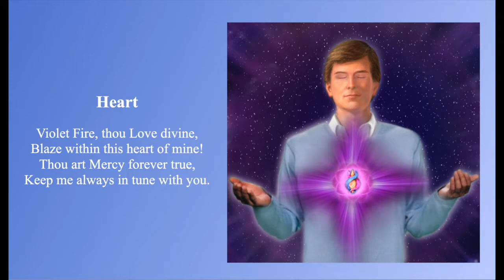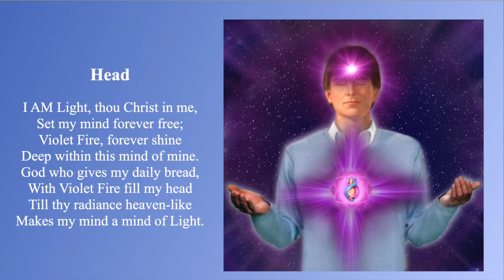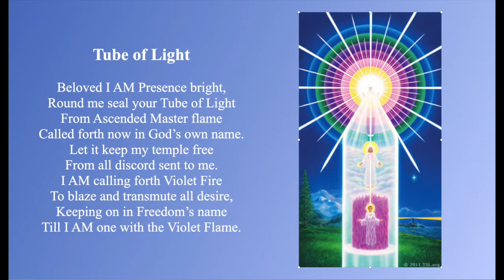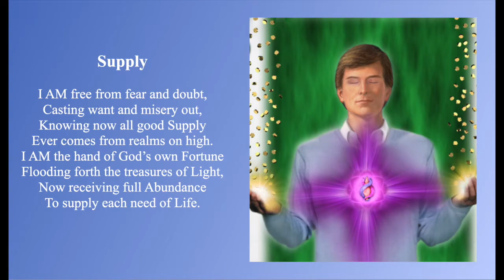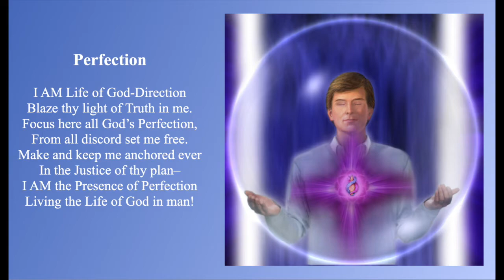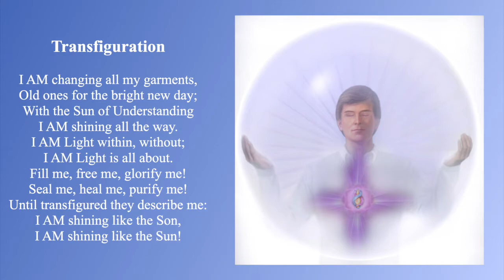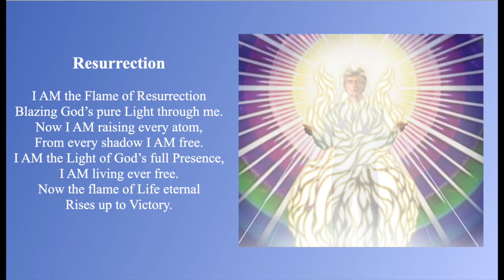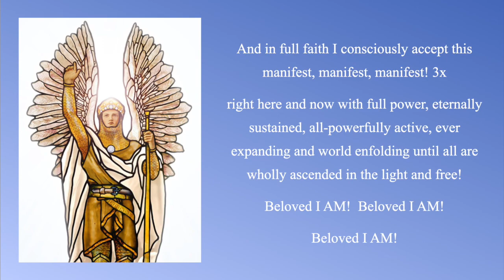HEART, HEAD and HAND DECREES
The ascended master El Morya's I AM affirmations help purify and energize the three major aspects of our practical spirituality—heart, head and hand—for a greater mind-heart-body connection.

We begin with the heart because the heart is the hub of life, physically and spiritually. The heart is the place where we commune with God. It is the center from which we send out our love to nourish mankind.

With the “Heart” mantra, we call forth the transmutative power of the violet flame to dissolve negative feelings and karma that block the flow of energy through our heart. This mantra helps us develop the qualities of the heart. It helps us become more open, more sensitive and more compassionate to the plight of so many who need our love and our prayers.

Our head, or crown chakra, is the chalice where we receive the creative thoughts of God and our Higher Self. The “Head” mantra clears the physical and spiritual faculties of the mind so that we can think and communicate more clearly. It helps us strengthen our intuitive faculties, including our third eye chakra, and develop a keener perception of spiritual dimensions.

Our hands represent how we put our spirituality into practice. The hand symbolizes the power of God to make things happen—through our profession, our service to life, the big and small things we do for others every day. Through our hand we can transfer tremendous energy and healing. In the “Hand” mantra we affirm that when we work hand-in-hand with God, nothing will be impossible.

Visit us:
Our Divine Potential